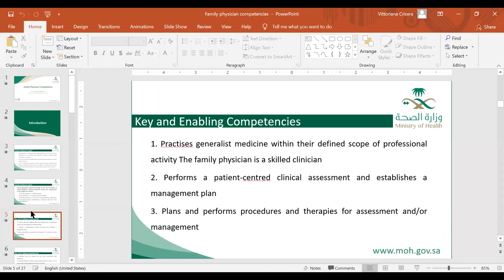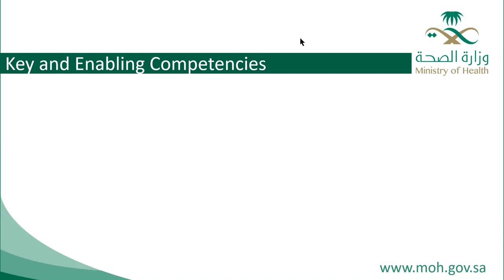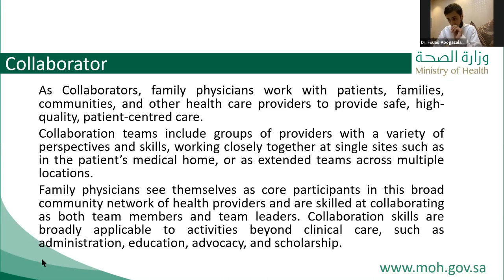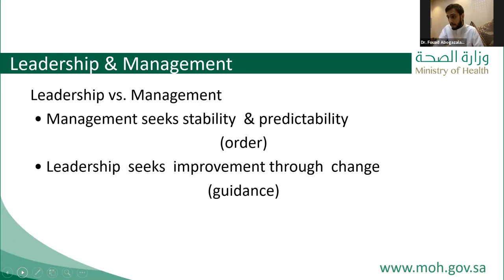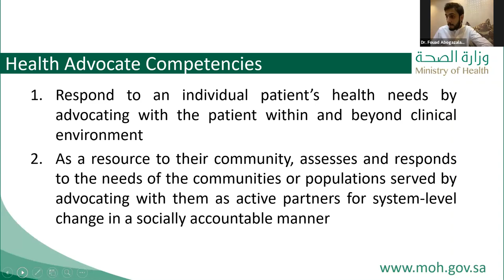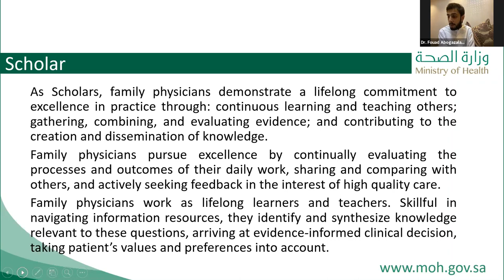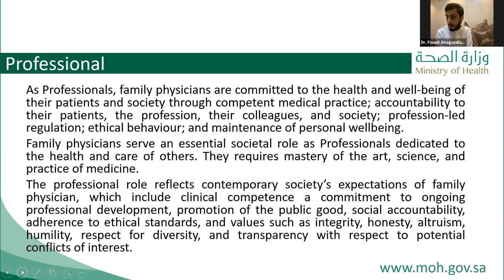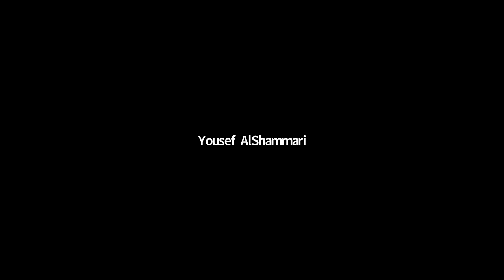Leadership and Management in PHC – Dr. Fouad AboGhazalah November, 2020